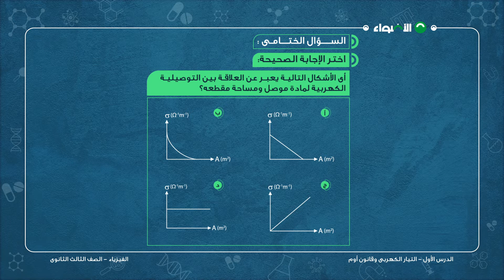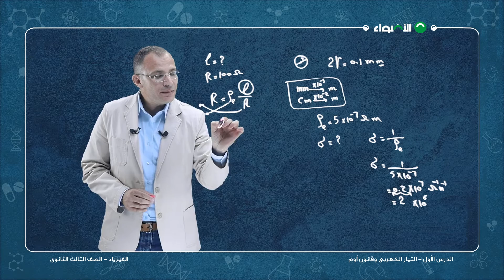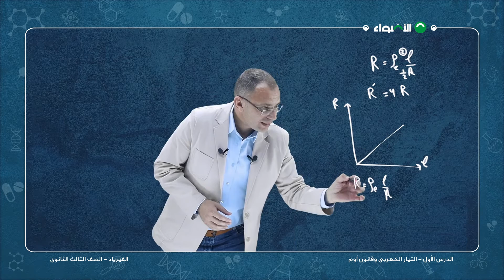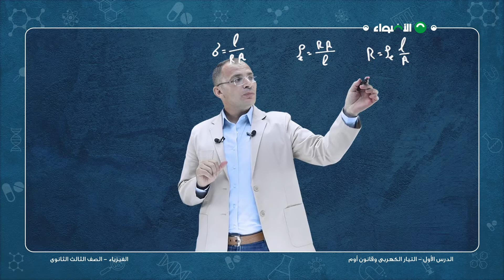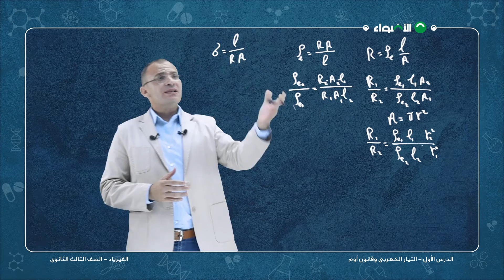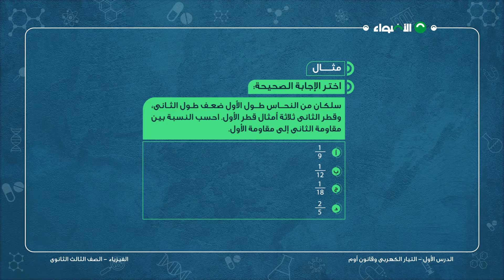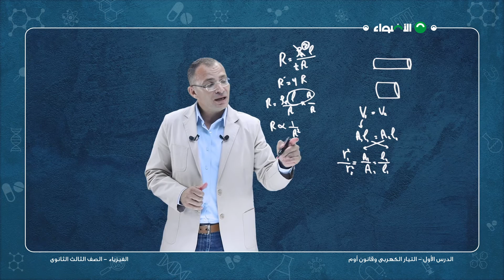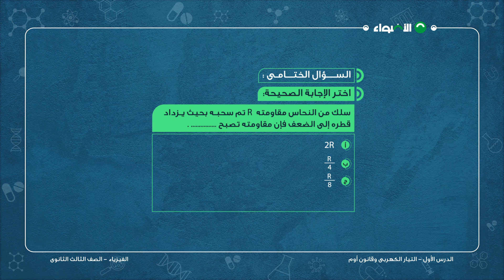فيزياء - الصف الثالث الثانوي - الفصل الأول - التيار الكهربى وقانون أوم - ج4 - الترم الثاني 2024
شرح مبسط لمادة الفيزياء درس التيار الكهربى وقانون أوم - الصف الثالث الثانوي 2024 مقدم من تطبيق الاضواء التعليمي .

1- فيديوهات شرح لكل درس بطريقة سهله و مبسطة
2- ملخص قابل للتحميل و الطباعة بعد كل درس
3- بنك اسئلة يحتوى على اكتر من 200 الف سؤال لجميع المناهج
4- نماذج امتحانات و مراجعات شهرية مطابقة للمواصفة الامتحانيه
5- حصص اونلاين تفاعلية على سنتر الاضواء

او من خلال تحميل التطبيق و التسجيل من خلال الرابط التالي